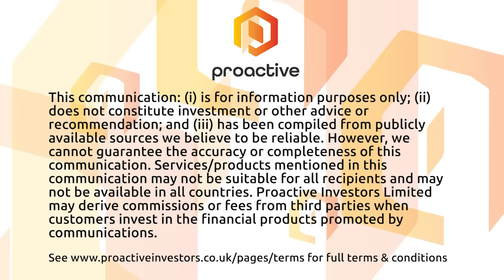Maple Gold Mines says investors can expect strong news flow following a busy summer at its projects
Maple Gold Mines Ltd (TSX-V:MGM, OTCQB:MGMLF) president and CEO Matthew Hornor joined Proactive's Stephen Gunnion with an update on the company's summer programs at its three projects in the Abitibi Greenstone Belt of Québec, Canada.

Hornor telling Proactive that initial Phase II assays include the best result so far from its 2022 drilling at its 100%-owned Eagle Mine Property. Phase III drilling is imminent, he added.

Progress has also been made at the Douay and Joutel Gold Projects, which are 50/50 joint ventures with Agnico Eagle Mines.

"We have 30,000 meters to be drilled this year and only 5,000 metres of assays have been released," Hornor said. "There's going to be a tremendous amount of drill data that's going to come out to the market over the next few months and the last quarter of 2022. There's a lot of information that we're going to be bringing through the market that I think is going to be appealing to all of our stakeholders."